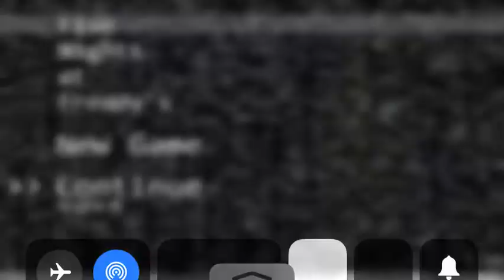Five nights at Freddys 1 secret Bonnie screen!!!!!!!